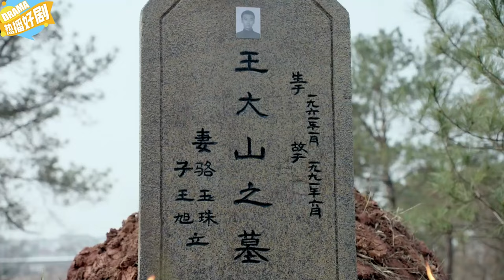窮兄弟發達了，在男人面前耀武揚威，沒想日後給男人提鞋都不配！